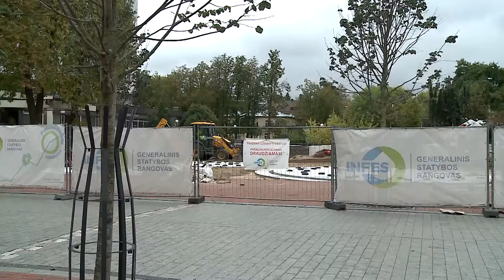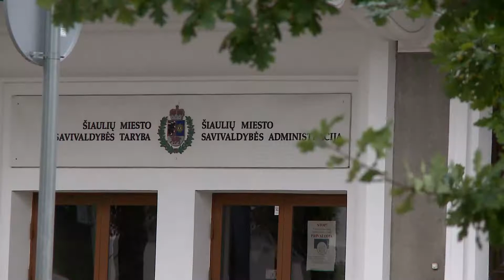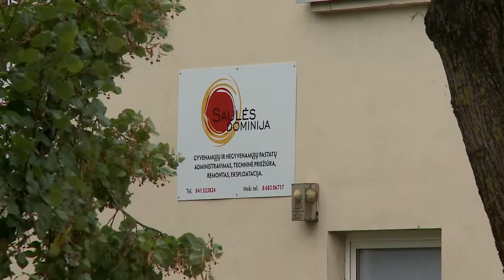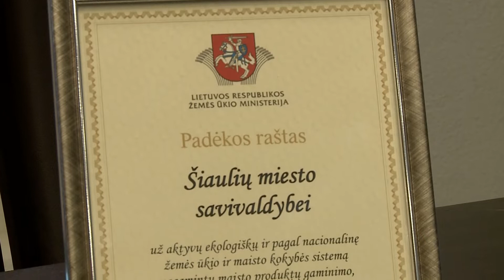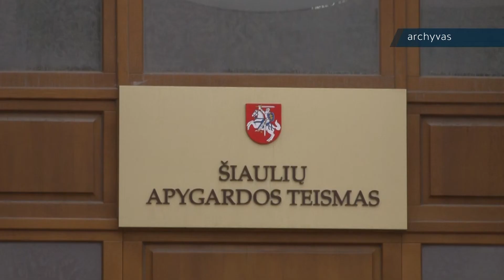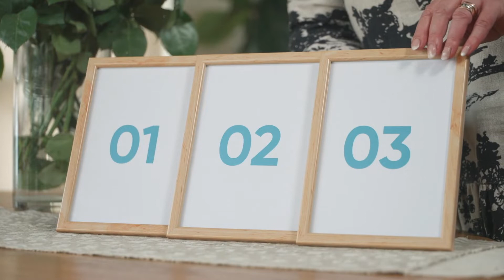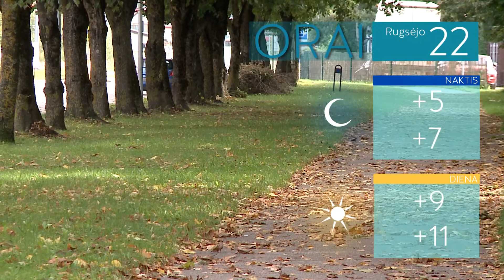Infostudija 2021-09-21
Šiaulių bulvare atnaujinamas dar vienas fontanas

Žaliūkių malūninko sodyboje Rudens lygiadienio šventei sukurta didžiulė Meška

Sparčiai didėja sergamumas COVID-19 liga